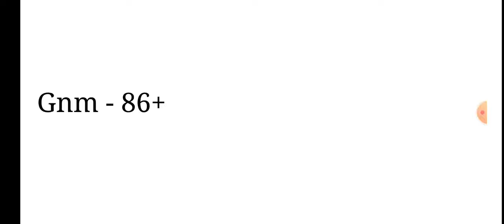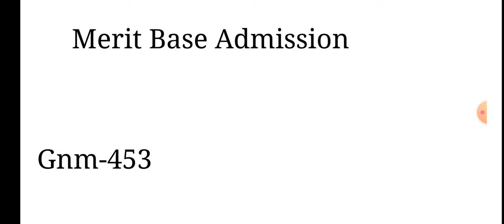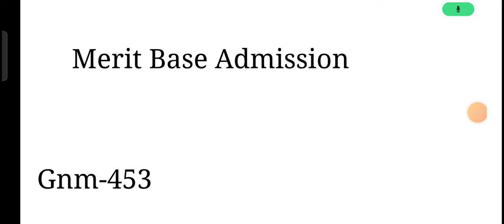UP GNM ANM MERIT BASE इस दिन आएंगे रिजल्ट मेरिट लिस्ट?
Up ANM admission form 2024,
Up GNM merit Base online form 2024,
 Up GNM training form 2024,
 Up ANM online form 2024,
Up ANM admission online form 2024, up GNM ANM online form 2024, up ANM GNM online form start date 2024, up ANM GNM last date online form 2024,
 Up GNM cut off 2024,
 Up ANM cut off 2024,up ANM GNM cut off previous year, up ANM GNM cut off last year,
 Up GNM ANM college list 2024,
 Up GNM ANM total post admission,
 Up GNM merit base form 2024, UP anum merit base form 2024, up GNM ANM cut off 2024,up GNM syllabus,up ANM syllabus, up GNM entrance exam online form 2024, up ANM online form entrance exam

up gnm result 2024
up gnm anm result 2024
up anm result kab aayega 2024
up gnm merit list kab aayegi 2024

up gnm anm total form fill up 2024,
upgnm anm kul kitne form bhare gaye hai 2024
up anm total form fill up 2024
up gnm total form fill up 2024,

up gnm merit documents
up gnm merit documents verification
up anm merit admission